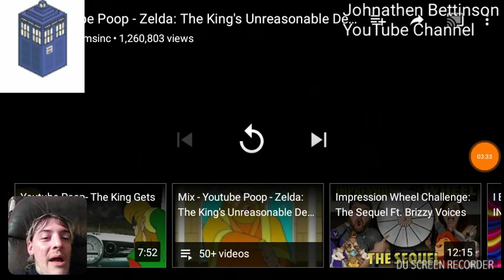John's Ytp reaction 23 ytp Zelda the Kings unreasonable demand